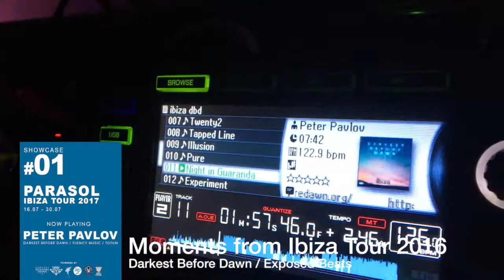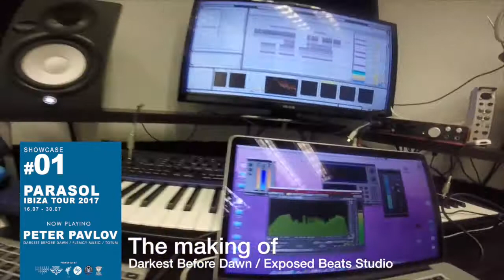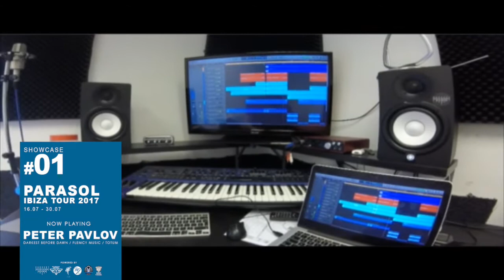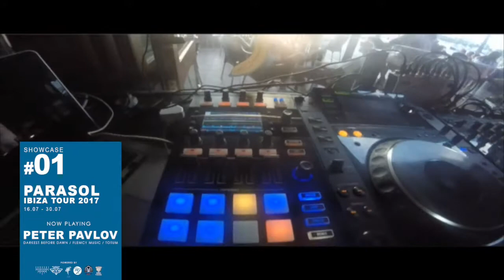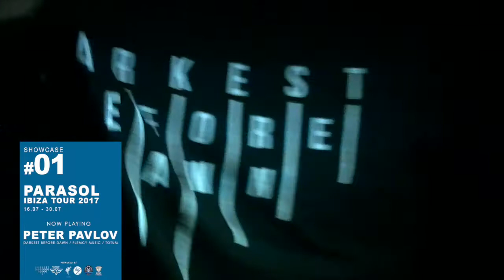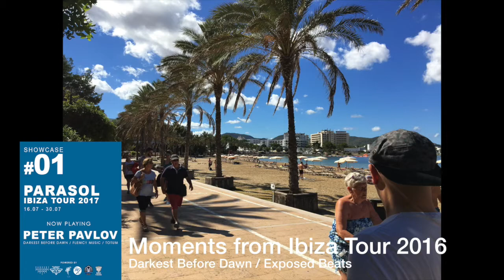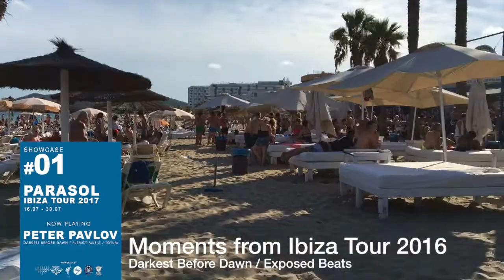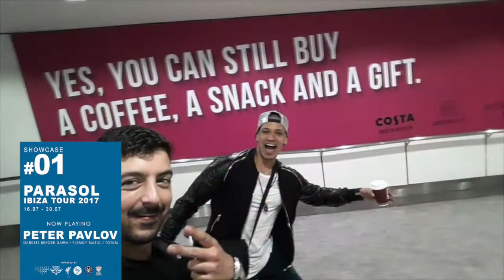PARASOL pres: Peter Pavlov showcase #01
PARASOL Ibiza Tour 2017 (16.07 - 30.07)
Peter Pavlov Showcase #01
Powered by:
- Darkest Before Dawn
- Flemcy Music
- TOTUM Music
- Exposed Beats
- Ree 2
- Lost Crate